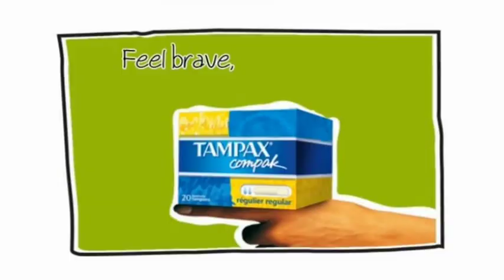Tampax Compak ad - Skirt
A beautiful student is stared and laughed at by bunch of male students during her period because her skirt is tucked in her underwear revealing her butt. In the end it's the woman who gets the last laugh as she confidently points out to one of the bullies that his pants are open.